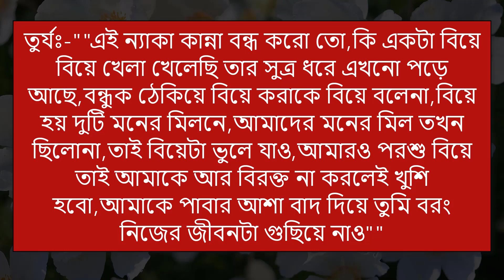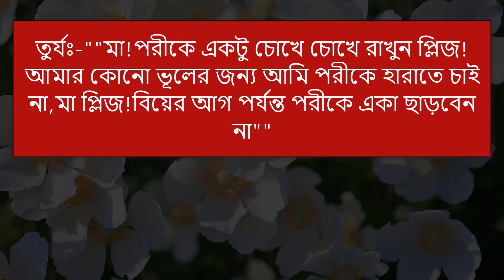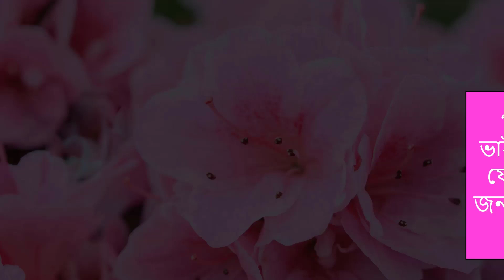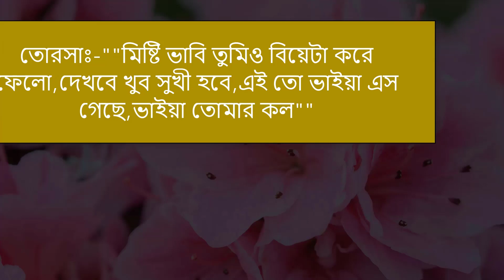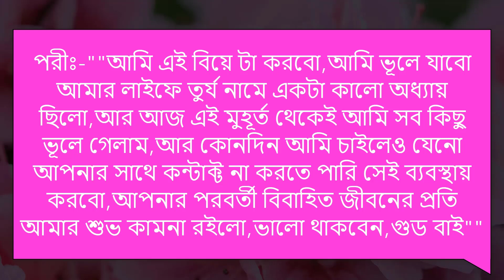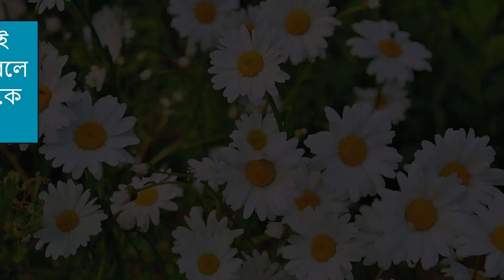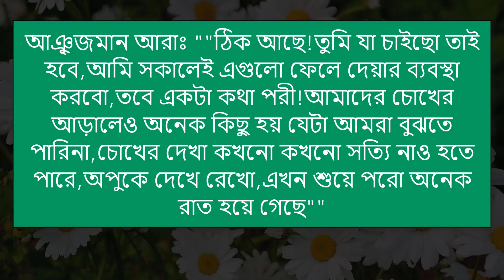আমার পিচ্চি বউ || Part-20 || Amar Picci Bow || Voice- Samim, Shonalika || Tanvirs Diary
◆ Voice : Samim, Shonalika, Priyanka, Anu, Meher, Tanvir, Sunipa, Raihanul, Mafi, Nill, Putul, Jahid, Megh, Munna, Mosarof, Khokon, Saheb, Anis, Naim +10

◆ Writer :  Arifa Islam